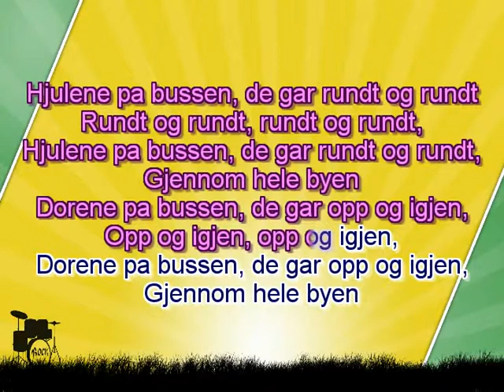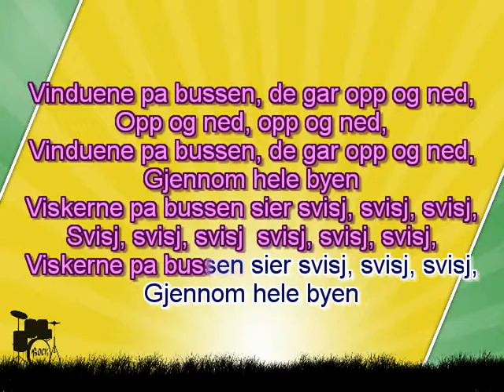Barn karaoke Hjulene pa bussen, de gar rundt og rundt sakte nokkel F den melodiske linjen